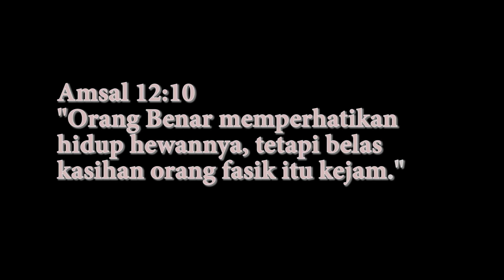Amsal 12:10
Media Training Region 6, Video Assignment.